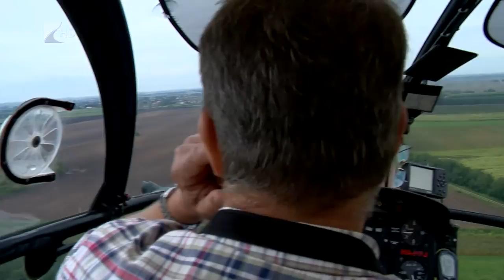Csúcson a pollenkoncentráció - Kölcsey Tv